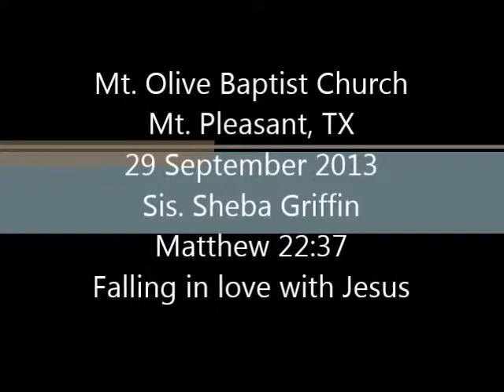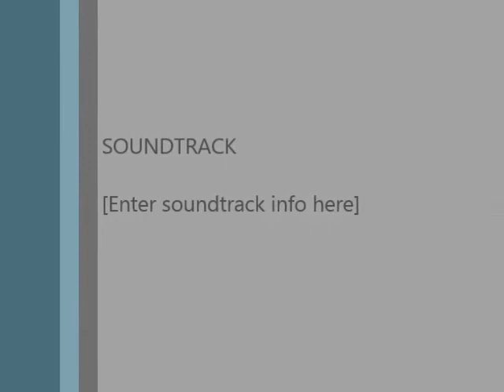Sis. Sheba Griffin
MT. OLIVE BAPTIST CHURCH
MT. PLEASANT, TEXAS
29 SEPTEMBER 2013
MATTHEW 22:37
FALLING IN LOVE WITH JESUS